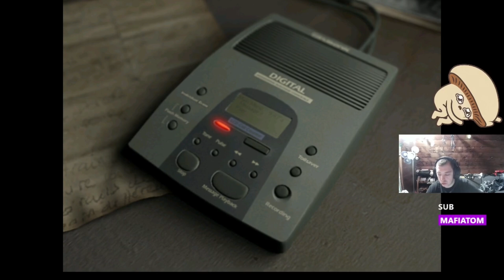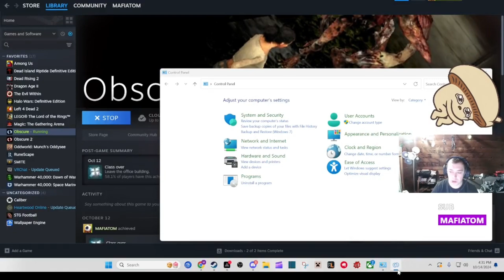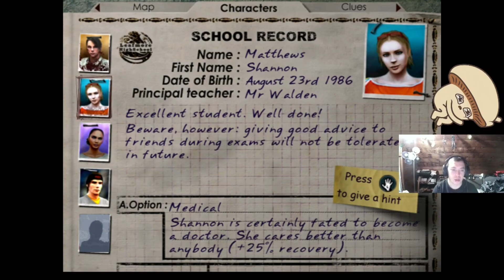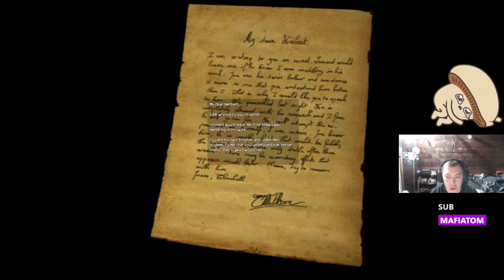OBSCURE - PART 3